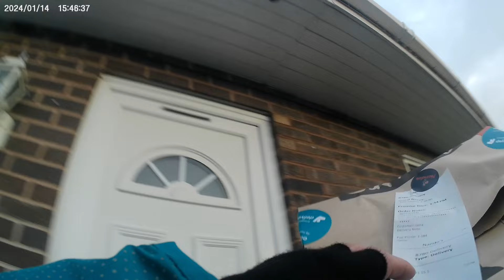01.14 takeaway delivering food